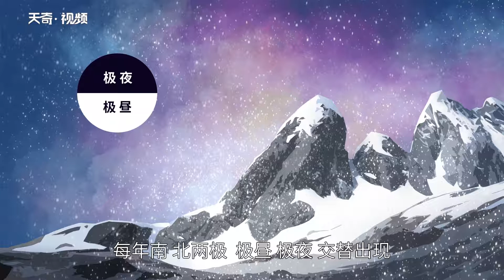秋分有極晝極夜現象嗎 秋分有極晝極夜嗎